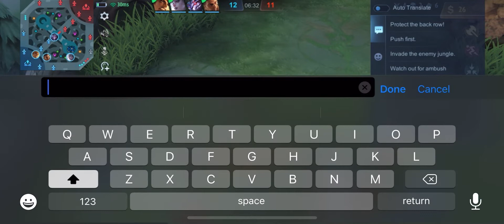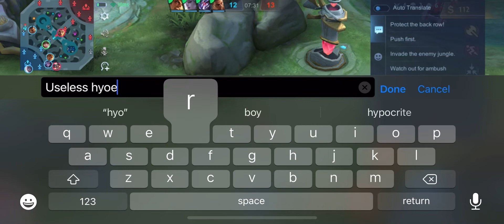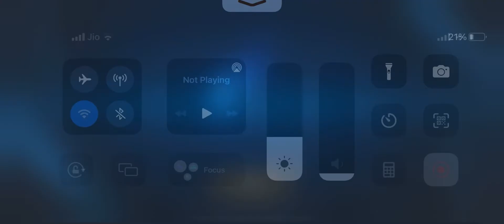Wan wan survivor